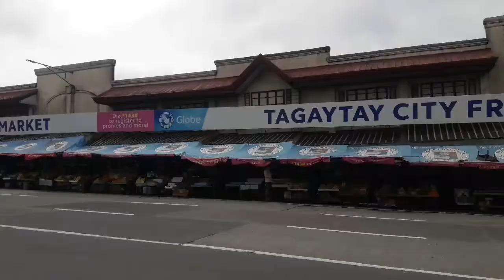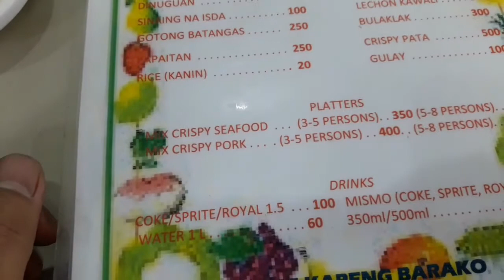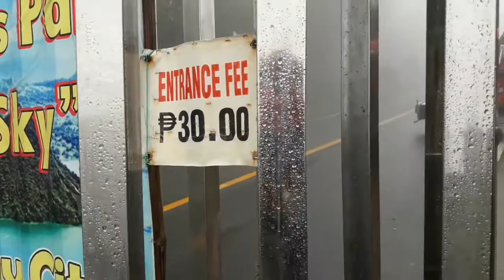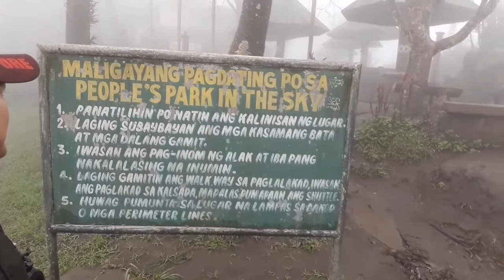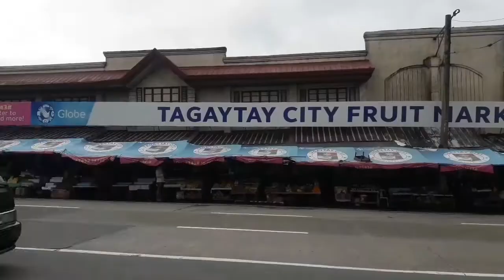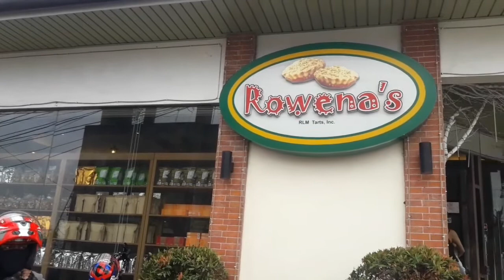People's Park in Tagaytay & Mahogany Market / Kamusta na ang Tagaytay?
Gears;
Yunteng Tripod
Samsung J7 2016
Sj8 air sjcam